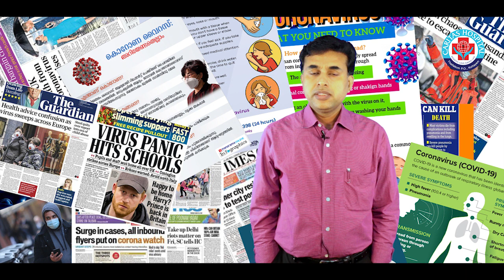Coronavirus - കൊറോണ വൈറസിനെ പ്രതിരോധിക്കാം... Dr.Presoon Kuruvila, Caritas Hospital, Kottayam